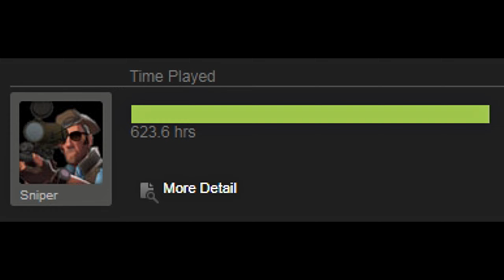TF2: How To Get Kicked In 1 Minute